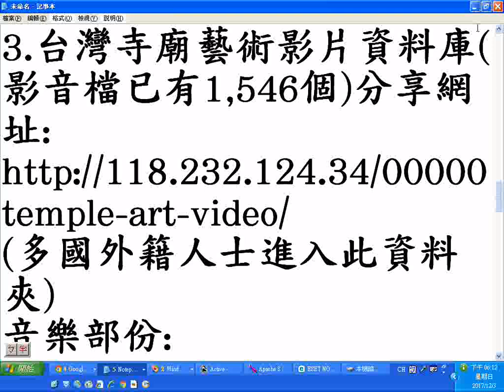寺廟影音資源